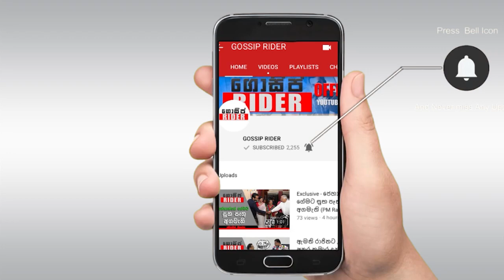Port City හි යාත්‍රාවක් තුළ ජයටම සැමරූ පුෂ්පිකා ද සිල්වාගේ 33 වන උපන්දින සාදය | Pushpika 33rd